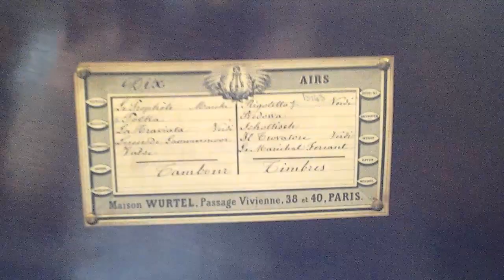RARE HUGE 10-AIR MUSICAL BOX ON PERIOD TABLE BY "MAISON WURTEL of PARIS", No.3169, c.1800s